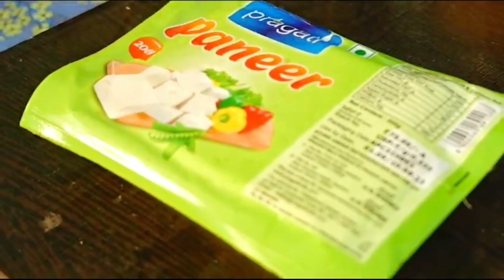Paneer do pyaza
Paneer Do Pyaza recipe